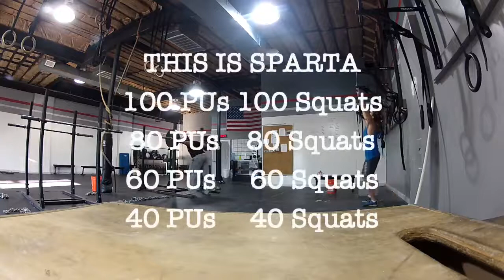This is Sparta Polished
Me and Frank trying "This is Sparta"
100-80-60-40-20 Pull ups and Back Squats at 135
Each person does 300 reps hence the name of the wod.
Big ups to Frank for doing it with me.